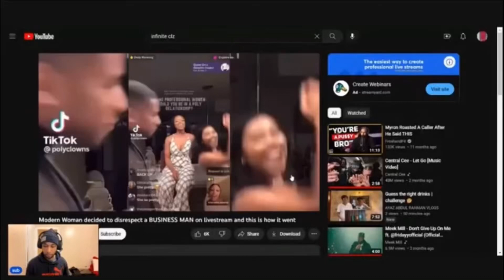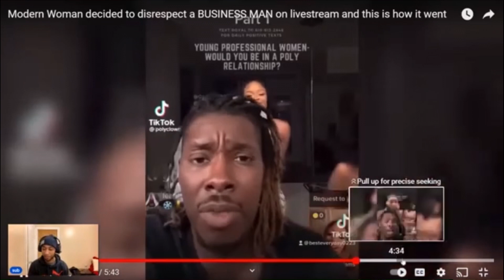This How Modern Women Keep Women Single